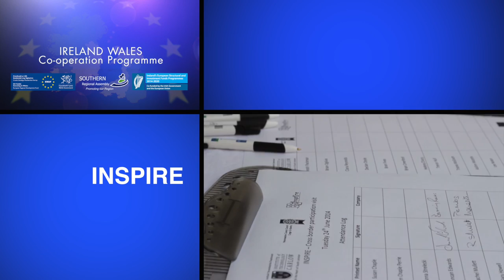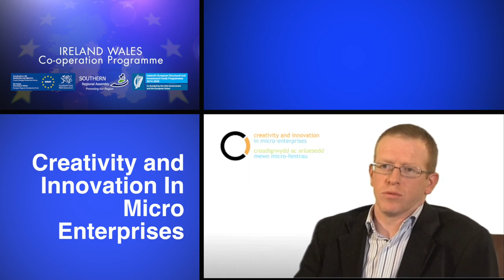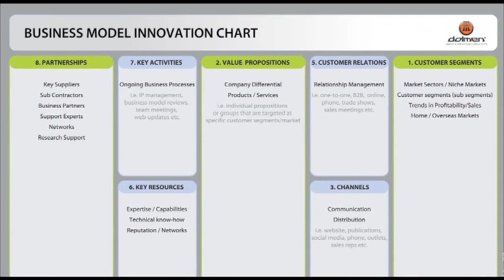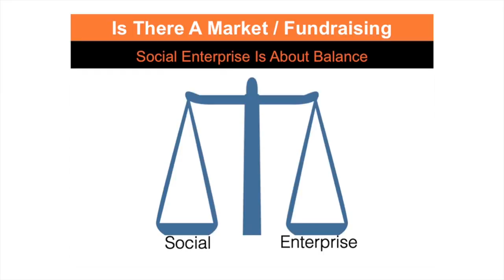Ireland Wales Co-operation Programme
A compilation highlighting projects which have benefitted from EU funds through the Ireland Wales Co-operation Programme, shown at the launch on 26th March 2015 at the National Maritime Museum, Swansea of the Ireland Wales Programme 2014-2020.